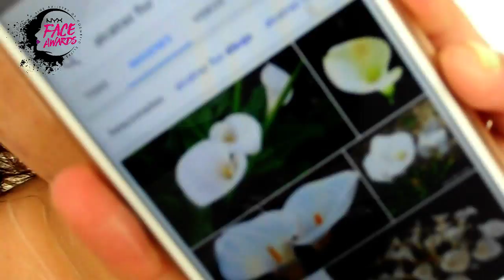NYX FACE AWARDS MEXICO 2016 - Susie Belle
¡Hola!
Este es mi vídeo para participar en los NYX FACE AWARDS MÉXICO 2016.

Gracias por su apoyo y alentarme a participar en este concurso, cada uno de ustedes me motiva a seguir produciendo nuevo contenido en este canal.

Abrazos calurosos.

~LISTA DE PRODUCTOS DE NYX~
NYX Love In Paris Eyshadow Palette "Je Ne Sais Quoi"
NYX Smudge Gel Eye Liner "Black"

Un abrazo.